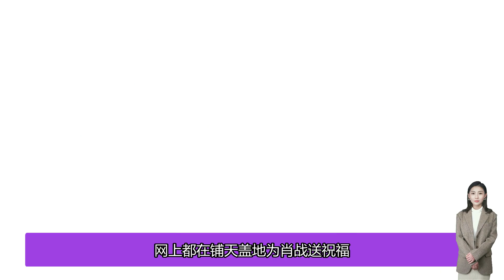「三巨頭」聯手為肖战送33歲生日祝福！全網點贊3000萬，頂流巨星